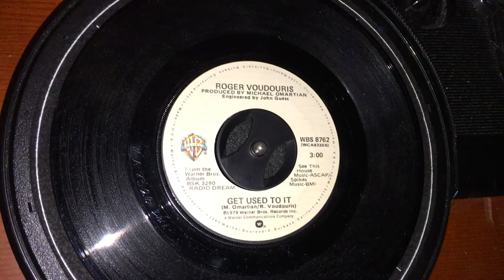Roger Voudouris- “Get Used To It” (1979, 45 RPM)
1979 Warner Brothers Records 45, Peaked as high as No. 21 on the Billboard Hot 100 Charts and was a hit in some other countries and parts of the world as well.

A great one hit wonder! From his album, “Radio Dream”. RIP Roger.